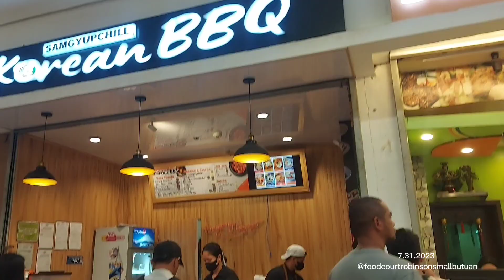first time going to Zamboanga with Love😘 (Jul.30-Aug.1, 2023)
going to Zamboanga with Love😘  (Jul.30-Aug.1, 2023)